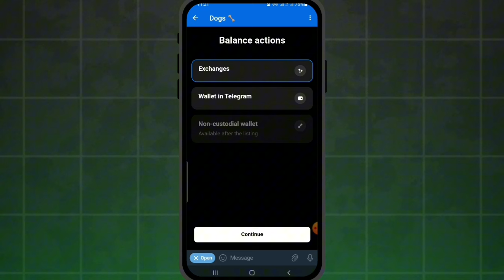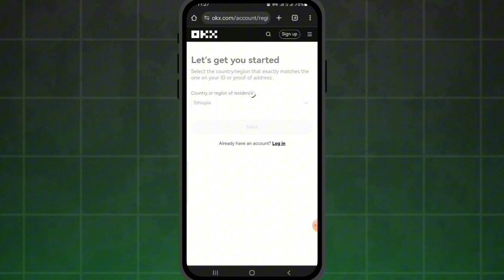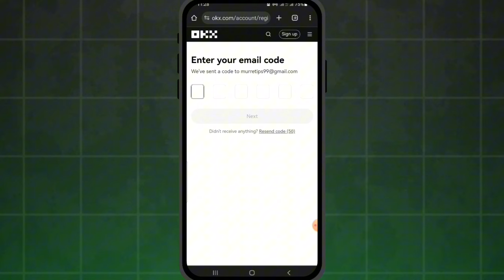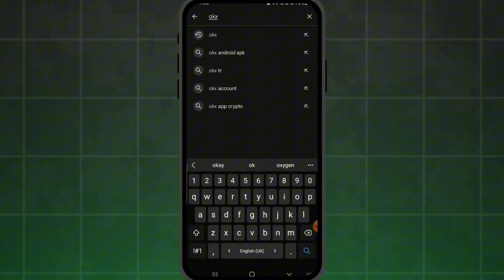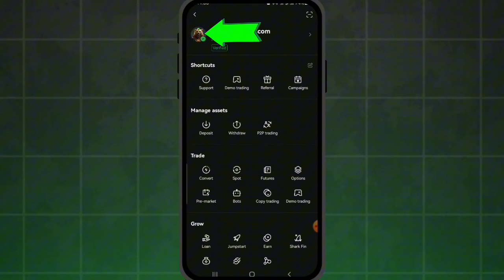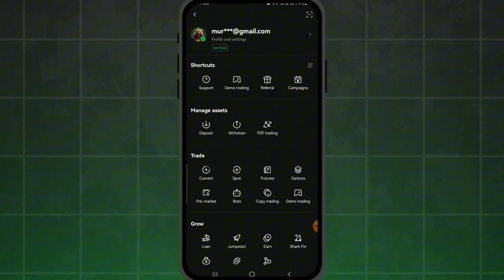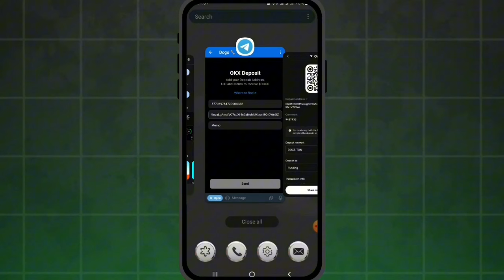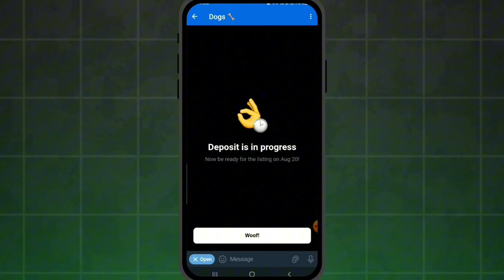How To Withdraw DOGS Airdrop From Telegram to OKX wallet | Maallaqa Online | Make Money Online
Code: 👉 50698753

viidiyoo arraa keessatti akkaataa karaa salpaan Dogs airdrop kaniin yeroo darbe isiniif maxxanse irraa akkaataa maallaqa gara OKX WALLET keessanitti dabarfattan isiniif maxxanseera.

I hope you Love this video, If you Love the video, please hit LIKE Button and SHARE to your friends